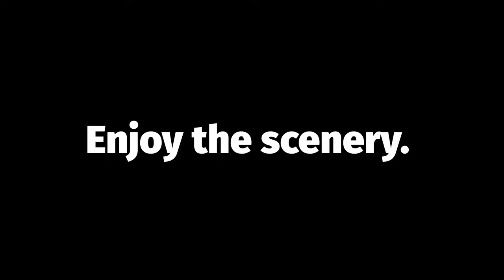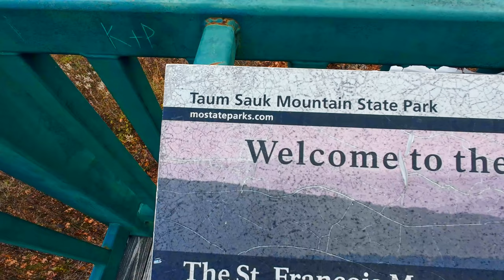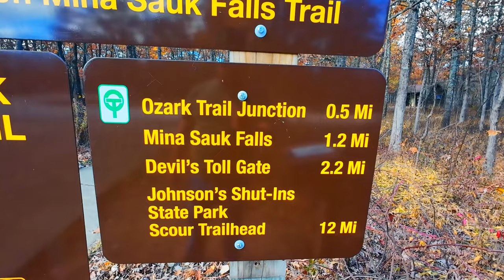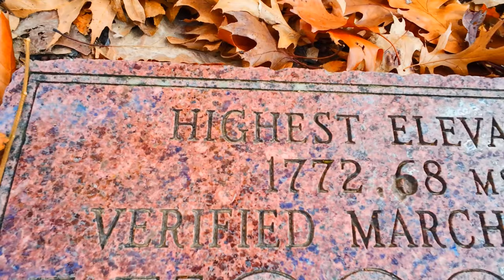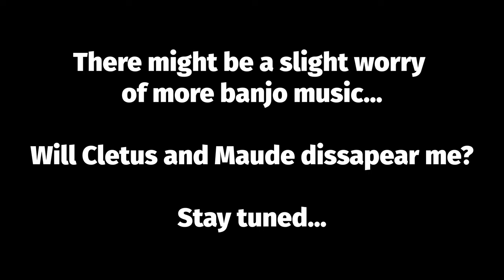POTA VACATION! | 2FER | DAY 2 / PART 1 | LEFS 8010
This is probably one of the most scenic videos I've made so far. Taum Sauk Mountain was absolutely amazing and I'm glad I went in the fall. The colors were insane.

For this activation I used the LEFS 8010 for the first time on this pota vacation, and as usual, it did not disappoint.

Enjoy the scenery, and the activation.

0:00 - Typical Horror Movie Title Screens.
0:25 - My Stuff.
0:40 - What A Beautiful Drive.
5:25 - Toto, Are We In Missouri?
6:34 - Another Short Drive.
7:11 - Finally. Done Driving.
7:30 - What I Wanted. What I Needed.
7:39 - Walkies Through The Woods.
8:52 - My Lovely Resting *itch Face
10:20 - The Highest Point In Missouri.
11:31 - Did You Hear Something???
11:40 - A Squirrel Moment...With Clouds...
12:05 - In Search Of Sasquatch...
12:25 - The Activation I've All Been Waiting For...
14:06 - N4AKV Jonathan From X SC
15:00 - KQ4ETC AL
15:41 - KC8LUB TN
16:37 - K8GQ Mobile WV
17:20 - N4MZ P2P Mobile
18:21 - KQ4MGC FL
19:07 - N8KPR MI
19:48 - VE3SRW ON
20:21 - N9PCF WI
21:11 - VE3TEF ON
22:30 - WB4OWC AL
23:19 - KJ4AUQ AL
24:18 - N5SLY TX
25:06 - KI5DVX OK
26:02 - VY2JC - Prince Edward Island
27:04 - KI5BEZ Mobile OK
27:29 - KC4I GA
28:17 - K3IGA TX
29:09 - KC4YMTanga ;) GA
29:54 QRT
29:58 - Antennas For The POTA Vacation
32:10 - Climbing The Fire Tower!
35:25 - QSO MAP
35:33 - Thank You For Watching!
35:38 - In The Next Video...
35:53 - LIKE AND SUBSCRIBE!...(please)